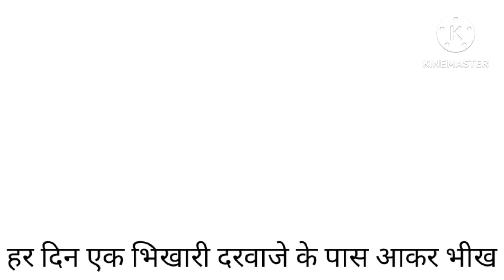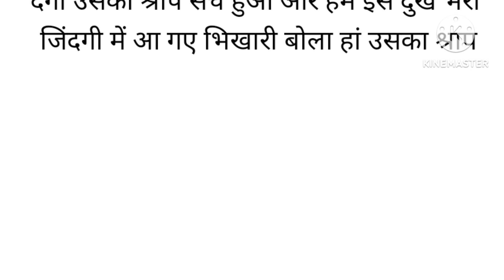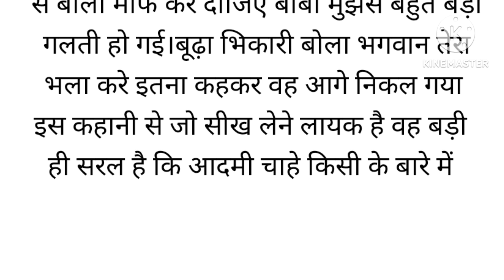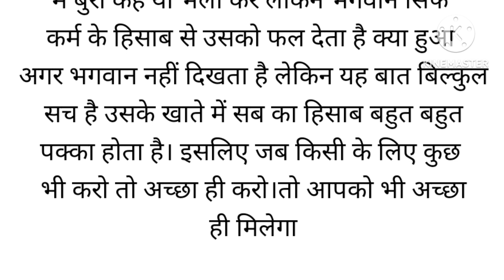कर्म का फल!!बूढ़े भिखारी की कहानी//An Emotional Story//Story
Suvichar||Emotional Heart Touching Story||moral Story Hindi||motivational story